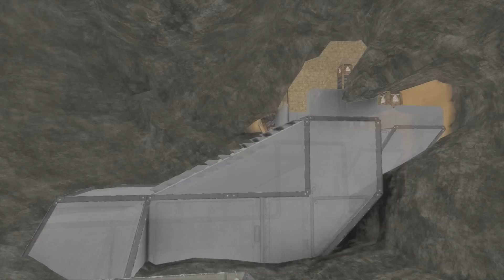We Killed Quinton- Space Engineers Survival (Part 73)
Quinton tells us the myth of the Terran homeworld, leading me to suspect that the underground base was indeed built by the Terrans.